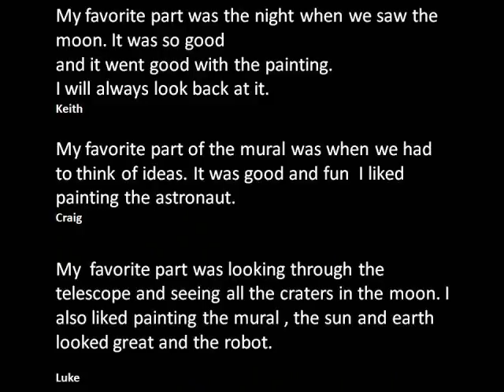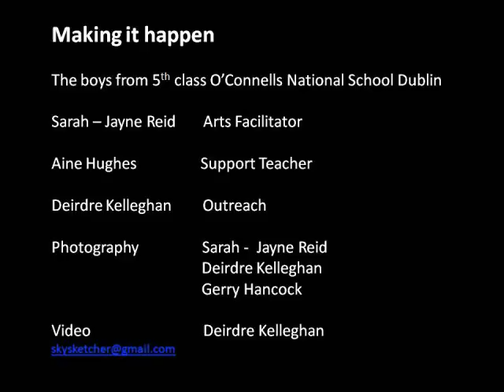International Year of Astronomy Mural by the boys from O'Connell's National School Dublin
A series of still images telling the story of a mural painted by the children of 5th class from O'Connell's Boys National School in Dublin City . Deirdre Kelleghan spoke to the children about the project and this is the result. The mural was initiated by Sarah Jayne Reid , the school were very supportive to the whole effort.

Deirdre held lunar and solar viewing sessions at the school to give the children some personal  awareness of these objects.

Wonderful children , fantastic ideas , great spirits, every single one of them.

The full version is 16 minutes 57 seconds 29.7 MB and is a download on my home
The full version is also on UNAWE ie Universe Awarness for Young Children.